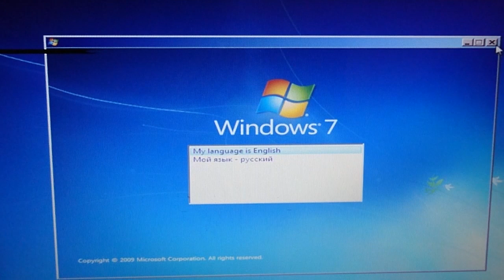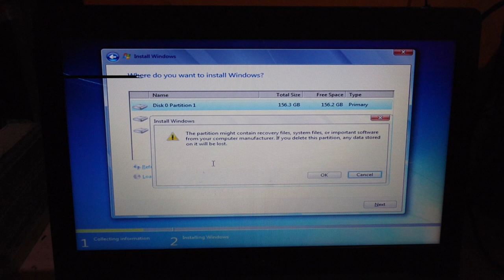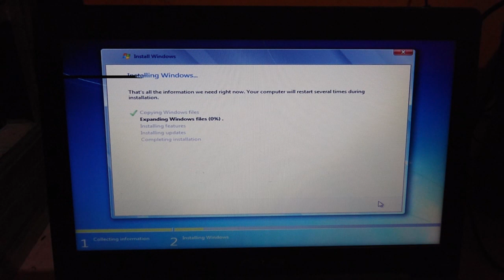ASUS X453M Windows cannot be installed to this disk The selected disk is of the GPT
Cara mengatasi Windows cannot be installed to this disk The selected disk is of the GPT partition style laptop asus x453m tanpa format hard disk.

the selected disk is of the gpt partition style without losing data

windows cannot be installed to this disk gpt hp
how to remove gpt partition style
windows cannot be installed to this disk. the selected disk has an mbr partition table
how to install windows 10 on gpt partition without data loss
how to install windows 7 on gpt partition without data loss
how to format gpt partition
windows cannot be installed to this disk gpt mac

windows cannot be installed to this disk this computer's hardware
windows cannot be installed to this disk. the disk may fail soon
windows cannot be installed to this disk ssd
cara mengatasi windows cannot be installed to this disk the disk may fail soon
windows cannot be installed to this disk gpt without losing data
windows cannot be installed to this disk usb